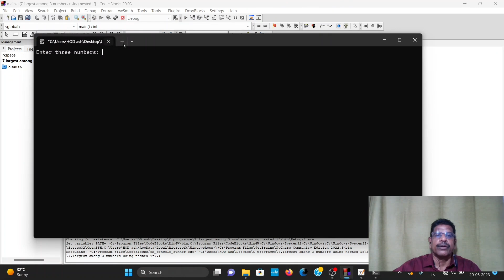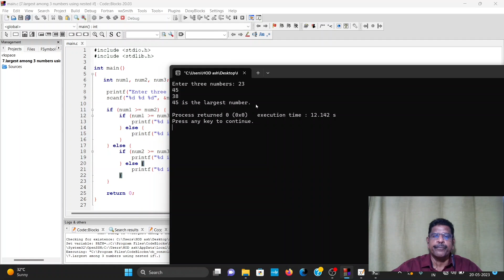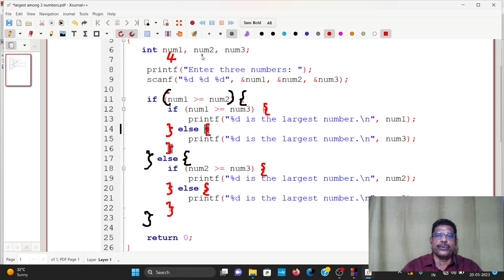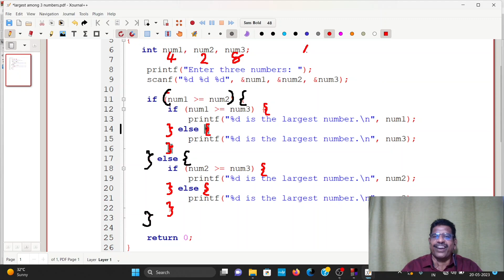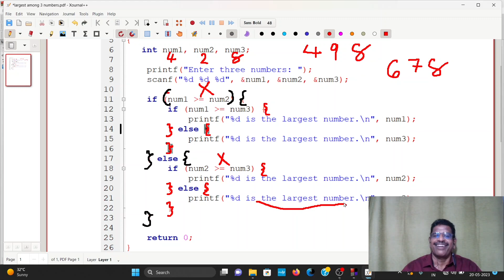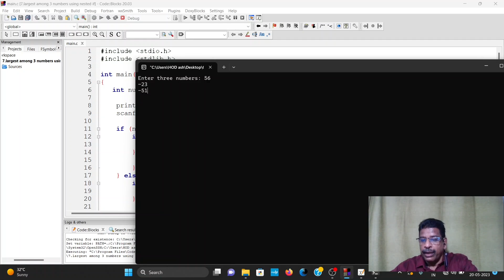7 Nested….if statement. Programing in C.EST 102.KTU.C programing. Programming in C,EST102,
Programming in C,EST102,Introduction. programing in C